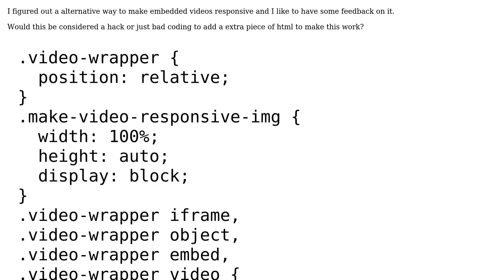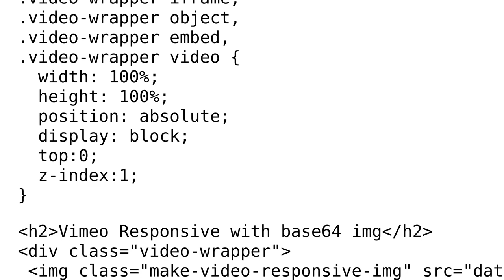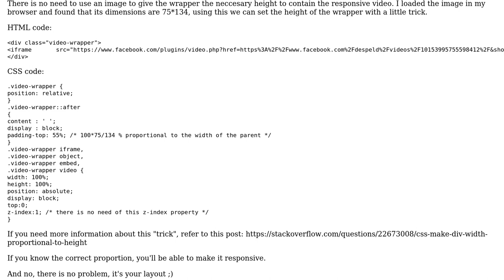Code Review: Responsive video embedding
With thanks & praise to God, and with thanks to the many people who have made this project possible! | Content (except music & images) licensed under CC BY-SA | Music | Images & others | With thanks to user RayaSem user Carlos David Nexans user 200_success and the Stack Exchange Network Trademarks are property of their respective owners. You are responsible for your own actions.